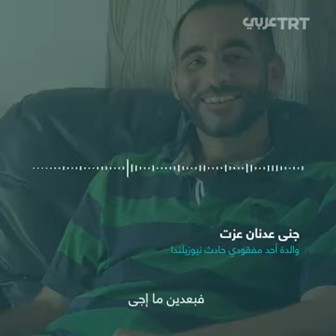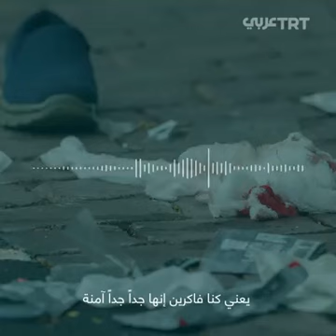شهادة والدة أحد المفقودين في حادث نيوزيلندا الإرهابي وابنها مزال مفقود لا تعلم اذا كان حي او ميت